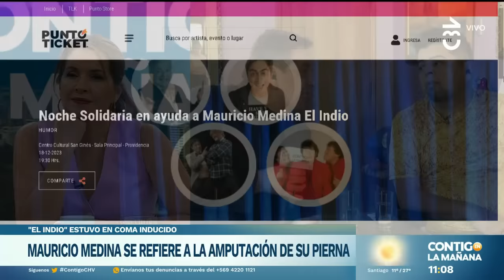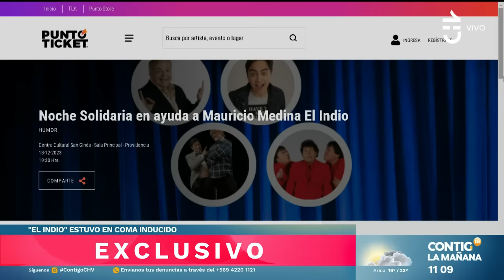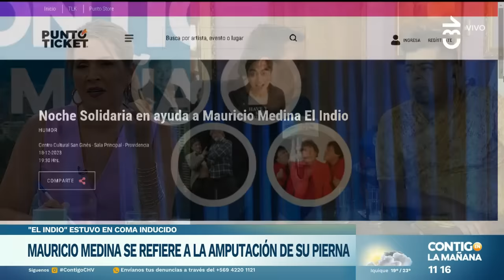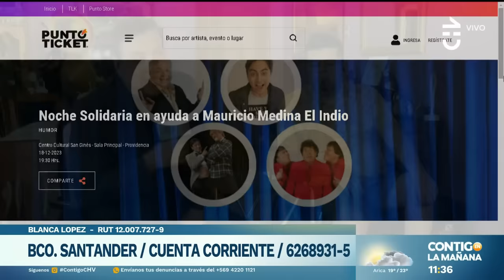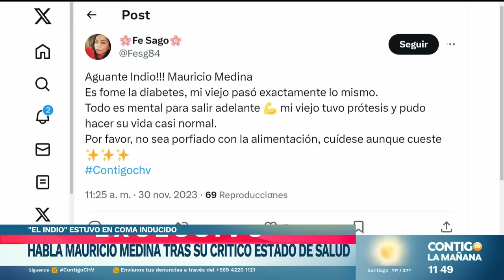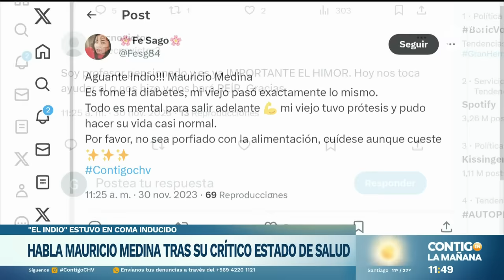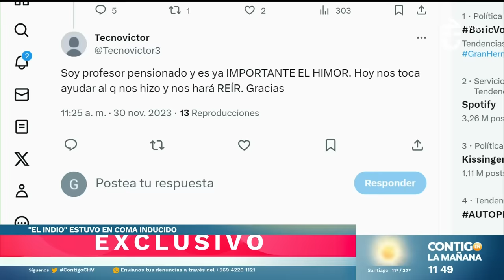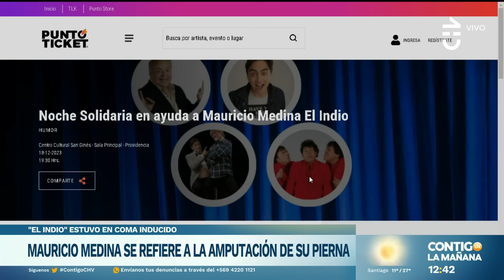"GRACIAS A DIOS ESTOY VIVO": La emotiva entrevista de Mauricio Medina - Contigo en la Mañana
Julio César Rodríguez conversó con Mauricio Medina, más conocido como "El Indio", donde se refirió a la amputación de su pierna y su coma inducido.

El humorista se emocionó en Contigo en la Mañana hasta las lágrimas al hablar de su delicado estado de salud.